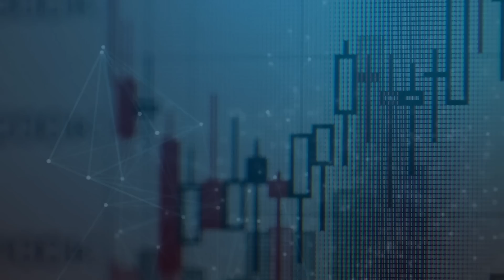¿Nos ROBA SOBERANÍA la Unión Europea?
Uno de los temas más recurrentes de debate en la Unión Europea es el de la soberanía. De hecho, cuando hablamos de este término en la UE ya es imposible no mencionar el Brexit. Porque una de las razones de los conservadores británicos para salirse de la Unión Europea, era para recuperar su soberanía, poder volver a implementar las leyes que ellos querían y proteger sus fronteras. Lo que argumentaban aquellos que apoyaban el Brexit era que la soberanía les había sido robada por Bruselas y Luxemburgo, que es donde están algunas de las instituciones de la Unión, como la Comisión Europea o el Tribunal de Justicia de la Unión Europea.

Sin embargo, a pesar de que el Brexit ya ocurrió hace tiempo, de vez en cuando se vuelve a hablar de que la Unión Europea roba soberanía a sus Estados miembros. Normalmente, este tipo de afirmaciones llegan desde personas o partidos políticos que no son muy fan, precisamente, de la UE y de cómo funciona, y usan este argumento contra ella. Además, a lo largo de mi vida en YouTube, también me he encontrado con este tipo de afirmaciones en varias ocasiones. Por tanto, hoy nos vamos a meter en este tema, porque, para empezar ¿qué es realmente la soberanía? Y, la pregunta del millón ¿se puede afirmar que la Unión Europea nos roba soberanía?

00:00 Introducción
01:26 ¿Qué es la soberanía?
03:53 ¿Nos roba soberanía la Unión Europea?
05:18 Argumentos europeístas y euroescépticos